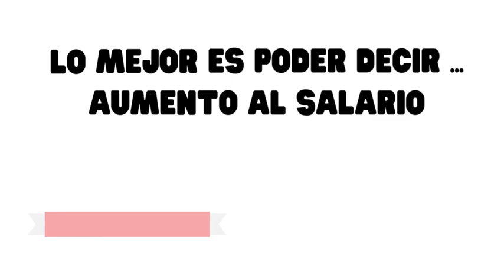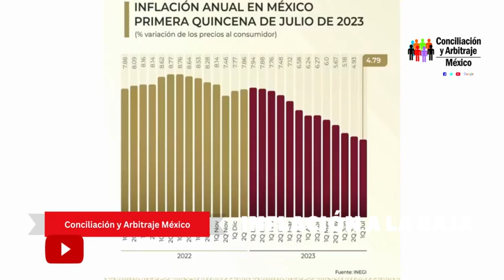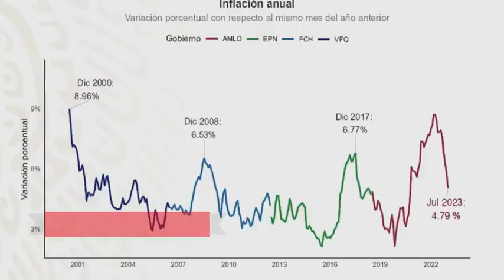AUMENTO SALARIAL. ASI LO INFORMÓ EN LA MAÑANERA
YOUTUBE: Conciliación y Arbitraje México
TWITER: @LeyesDeTrabajo